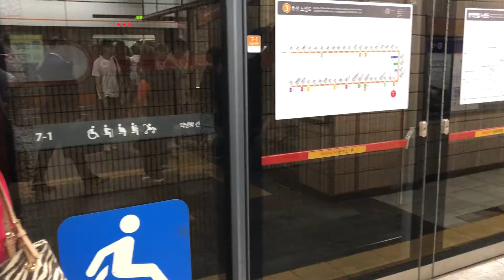약수역 환승 20180627 서울3호선에서 서울6호선 약수역으로 환승 Korea Seoul metropolitan